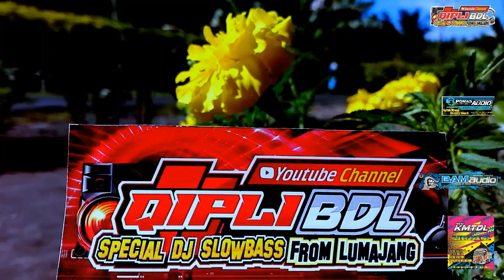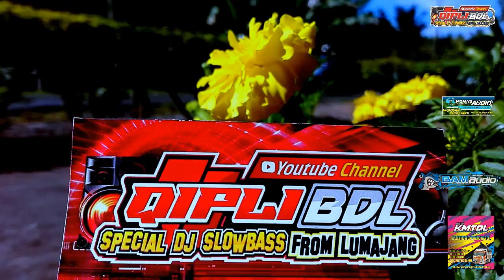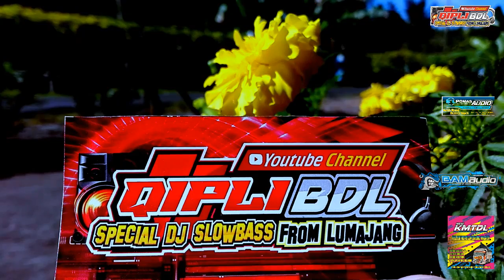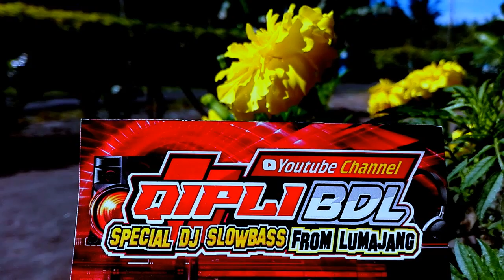dj remix slow terbaru 2021 full bass|jingle KMTDL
Hallo guys , divideo kali ini kami bagikan subuah lagu dj remix slow nih . dj remix terbaru 2021 dengan variasi full bass sangat cocok buat cek sound.

Perform : KMTDL (komunitas miniatur truk dawuhan lor) Lumajang

Info kontak  :
FB  Qipli BDL

dj remix slow terbaru 2021
dj remix slow terbaru 2021 full bass
dj remix slow terbaru 2021 full bass dj terbaik sedunia